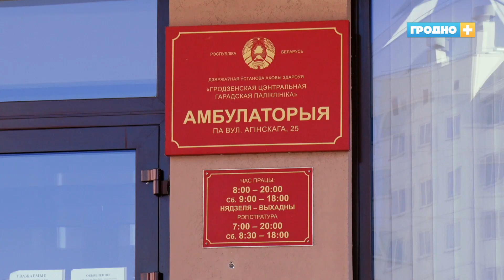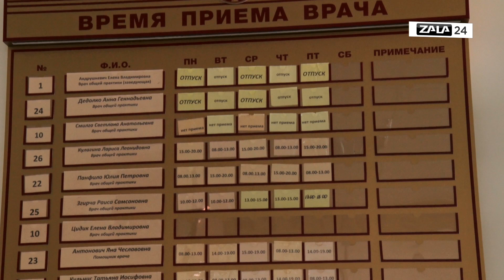Детская амбулатория в Грандичах откроется в этом году. Где ещё появятся такие объекты?